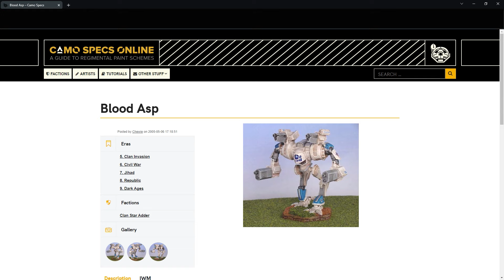BATTLETECH Jump Point S2 Ep12 | 3D Printing Revisited: Player Perspectives | Video Podcast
We were told not to do it.
We were told to walk away.
We were told we were boomers.
But we know you love juicy controversy, so we are BACK with a continuation of our conversation on 3D printing.  There were so many fantastic comments, how could we not dive deeper into the pros and cons?

Join Thom, Aaron and special guest (and DFA team member) Dave as they unpack some of the best and worst of the comments, and delve deeper into the topic of 3D printing.

Don't forget to subscribe, give us a like, and check out our website over Dive in to more Battlytics on all your favorite battlemechs and stream our original soundtracks on amazon music, spotify, itunes and more (just search/ask for "Death From Above Wargaming")!

Thunderhead Studio.  Your 3D design studio specializing in accessories, terrain and miniatures for tabletop wargaming.